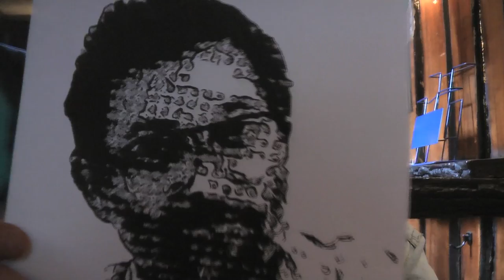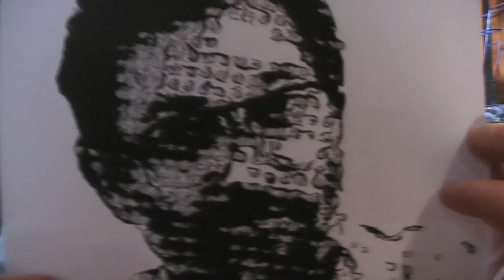téma / subject: Galántai70 - Rőczei György